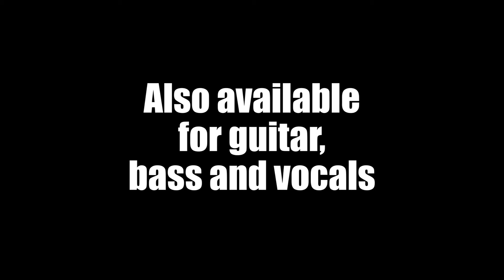Jammit App--Buckcherry "Crazy Bitch" Drum App